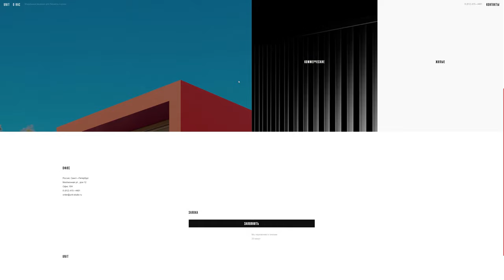Unit Studio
Unit Studio by Wemakefab From Russia.
Modular solutions for commerce and life.